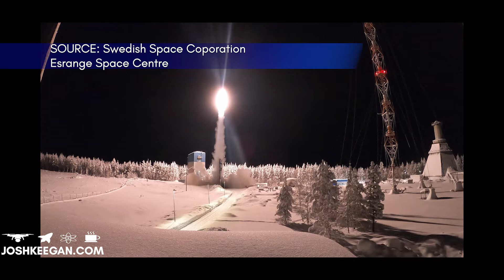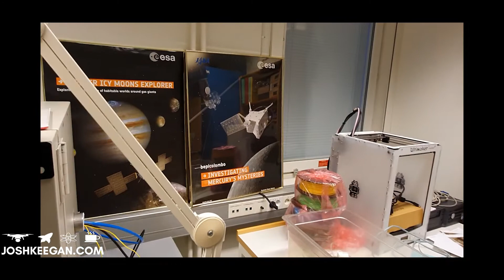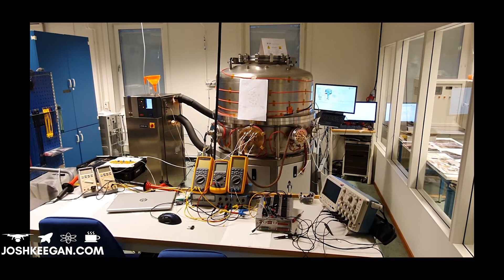Institutet för rymdfysik, IRF and Luleå University of Technology: The (not so) Space Down Under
DECEMBER 2019 - I was in Kiruna, Sweden for a holiday with my family. Kiruna is a mining town that lies inside the Arctic Circle and is home to both The Institute for Space Physics and Luleå University of Technology where I was able to be taken on a personal tour by PHD student Philipp Wittmann.

I also had the opportunity to meet Cristobal and Moses from the Luleå University of Technology who were able to show me what they are working on.

- Cristobal Nieto Peroy: Concurrent engineering of small satellites using hardware-in-the-loop simulation
- Moses Browne Mwakyanjala: Advanced software defined radio technology

IRF and Luleå University of Technology offer the ability to work and study in Kiruna, Sweden.  If you are interested, please check out their websites below:

The IRF Solar System:
- Cassini-Huygens

- Bepicolombo (Mercury)

Studying in Kiruna
In Kiruna it is possible to study several different subjects at the outpost of Luleå tekniska universitet. Possible master programs for international students are for example the Master of space science and technology, the master in spacecraft design, the master of Earth Atmosphere and the Solar System or the combined bachelor and master’s degree in civil engineering. The lectures for these subjects are given in English and because of the Swedish Institute for space Physics and EISCAT being in the same building a close collaboration with an experienced space research team is possible. This collaboration consists from guest lectures given by some scientists from both IRF and EISCAT over possible help for student rocket experiments in form of knowledge support from our engineers, to project work in one of the two institutions to master thesis which can contribute to the development of real space instruments or other interesting topics. As all three contributors are in the same building the employees know each other well and it is easy to get in touch with possible supervisors
The lectures in these master programs are all given in English and are from very basic lectures so everyone can get on a similar level to more specialized lectures giving in depth knowledge in a wide field of research topics. So don’t expect a highly specialized master degree but more of a well based knowledge of various topics in the field of space engineering and science. For more input about the different study programs and topics please visit the corresponding websites. Beside this broad knowledge you are studying in a very international environment and you can expect students from all over the world coming to Kiruna for the experience of international collaboration. This leads to a well connected group of young enthusiastic students in every year which will help getting through the different climate up here which consists of around half a year of snow and temperatures below zero degrees (down to below -40°C is possible) together with the unique experience of polar days or polar nights and other atmospheric phenomenon’s like northern lights or polar stratospheric clouds to mention the most well-known. If you are not sure if you can handle this unique climate there would be also the possibility for an arctic winter school which takes around one week given by Umeå university, which is oriented at international bachelor students in nature science subjects. Also the possibility of visiting Kiruna for one exchange semester is available.